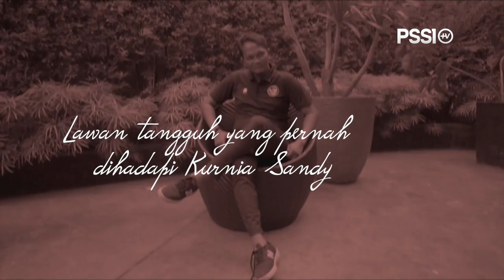Kurnia Sandy, sang Legenda PSSI Primavera dan kisah perjuangannya di Italia.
Memilih kiper sebagai jalan hidupnya, membuat Kurnia mendapatkan banyak peluang dalam merintis karir di industri sepak bola Indonesia.

Pengalamannya di Italia bersama PSSI Primavera menjadi kisah yang tak dapat terlupakan. Mulai dari memperkenalkan letak geografis dan budaya Indonesia di kancah internasional hingga bertemu pemain bintang dunia.

Kurnia juga pernah merasakan bermain dengan 1 tangan di 15 menit akhir pertandingan karena mengalami cedera tulang rusuk patah hingga muntah darah. Namun, pengorbanan tersebut tidak menjadi sia-sia ketika Kurnia dkk dapat memenangkan pertandingan tersebut.

PSSI (the Football Association of Indonesia) is an organization that takes care of football in Indonesia. PSSI was formed on April 19, 1930, in Yogyakarta with Ir. Soeratin Sosrosoegondo as the first general chairman.

In September 2019, PSSI officially submits the Indonesia bid as the host of the FIFA U-20 World Cup 2021, and Indonesia competed with Peru, Brazil, and three Arab countries (Bahrain, Saudi Arabia, and the United Arab Emirates).

With the prayers, efforts, supports, and cooperation of all parties especially Indonesian football fans. On 24 October 2019, Indonesia was officially chosen to host the 2021 FIFA U-20 World Cup. It was officially announced by the President of FIFA, Mr. Gianni Infantino in Shanghai, China. But, due to the Covid-19 pandemic, the event is canceled and will be held in 2023.

In Indonesia, football is also one thing that unites us all because 77% of Indonesian people are categorized as football enthusiasts. In the total population, Indonesia is the biggest football enthusiast in the world. From this, we invite all Indonesian people to work together, give a great image for Indonesia to be the great host country and memorable event, not only for Indonesia but also for all athletes and football fans from all over the world.

Subscribe to our channel and follow our social media @PSSI on Instagram, Facebook, and Twitter to keep up with the latest developments in Indonesian football and get exclusive content from the Indonesian national team.